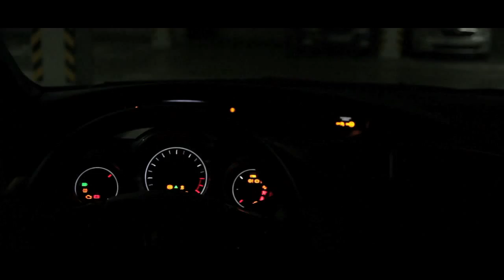2015 Honda Civic Type R Launch Film